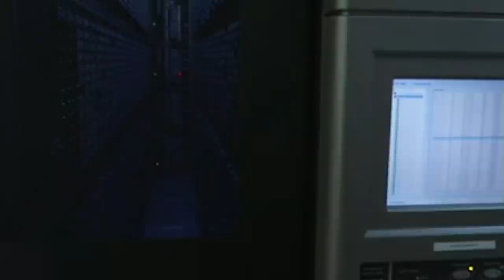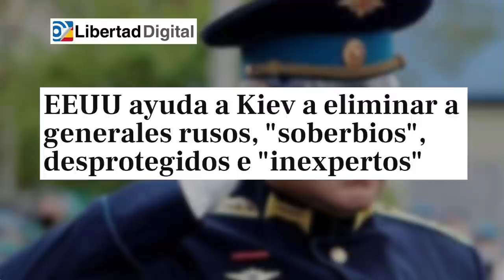EMR: ¡BOMBA!:¿Ordenó BIDEN a la CÍA pinchar el teléfono de SÁNCHEZ para pasar información a RABAT?